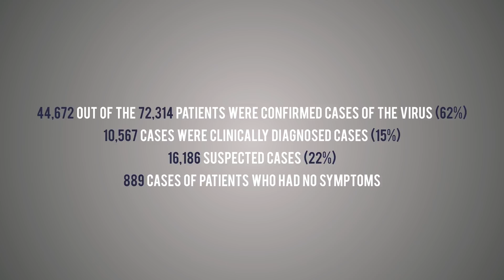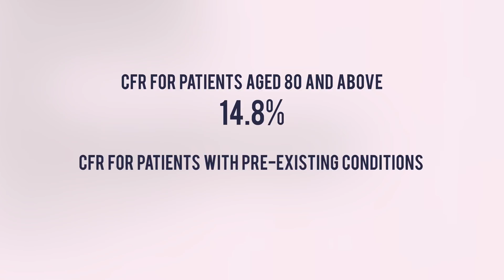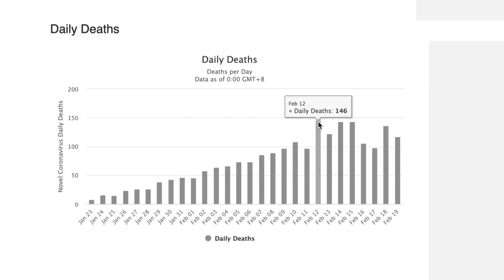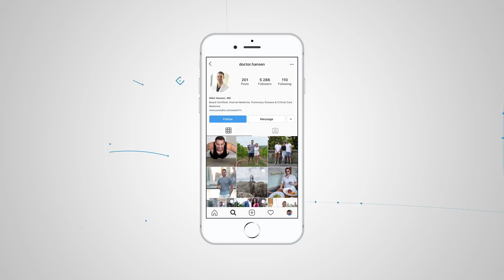COVID Pandemic - How Dangerous is COVID?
COVID, which is caused by SARS-CoV-2. At the time of making this video, still considered an epidemic and not a pandemic.

Now with these numbers, it's fair to say that they are being under-reported.

But something you have to keep in mind is that the ones here that are being disproportionately under-reported are the total number of cases.

Here’s why.
It's easier to track a death because death is obvious. It's easy to track deaths from covid 19 in hospitals. And if someone dies at home, it's relatively easy to make a post-mortem diagnosis with the autopsy.

So the number of deaths from covid disease is more accurate than total cases because it is a lot harder to diagnose someone who has little to no covid. The ones that are most likely to be diagnosed are the ones who seek medical attention.

"Clinically diagnosed cases" are patients who demonstrate all the symptoms of COVID but have either not been able to get an RRT-PCR test or are believed to have a false negative test.

In about 14% of cases, the virus causes severe disease, including pneumonia and shortness of breath.

In about 5% of cases, patients were critically ill with respiratory failure, ARDS, septic shock, and multiorgan failure.

Of the 44,672 confirmed cases, there were 1,023 deaths, which gives us a case fatality rate of 2.3%. But because lots of cases are being missed due to infected patients having only mild to no symptoms, the case fatality rate, in reality, is much lower and likely around 1%.

The total number of deaths is going to be CFR times the number of people infected. So the more contagious the virus, the more deaths there will be.

In 2003, SARS had a CFR of 9.6%, much lower than CFR or MERS, which was 35%.

But because SARS was much more contagious, it caused almost the same (774) deaths as MERS (SARS 774, MERS 828).

The virus causing COVID has infected at least 20% of people so far (an assumption). Despite having a lower CFR than SARS and MERS, it has caused more deaths than those other coronaviruses combined.

With the influenza virus, the CFR is 0.1%.

But so far, influenza has killed 12,000 Americans this year. And on average, it's responsible for 500,000 deaths worldwide every year. And those numbers would be much worse if we did not have vaccinations and antiviral treatment for influenza.

That speaks to just how contagious the influenza virus really is.

With COVID - many of those deaths have been among older people and/or those with medical conditions that make them more susceptible to being critically ill from viral infections.

Now, in China, the number of new cases per day is starting to trend down. Will it continue to trend down? Don’t know yet. Will there be more and more person-to-person transmission cases in other countries, which is becoming a pandemic? Too early to tell. I think we’re about to find out in the next week or so.